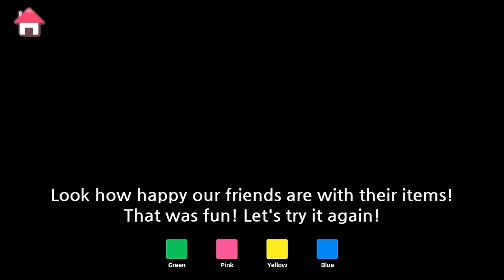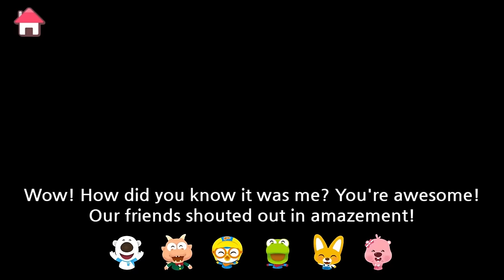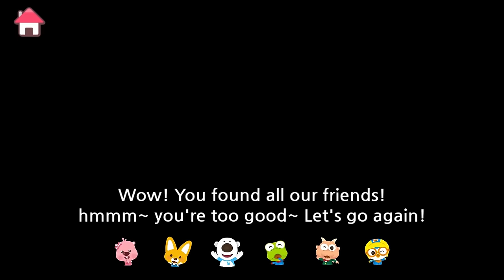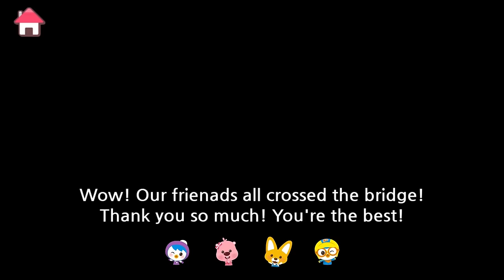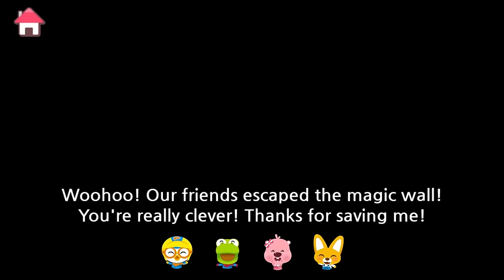Learn good habits l Where did you hide l Pororo Story Book for Kids l Pororo the Little Penguin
Let's learn daily habits and manners with Pororo and Friends!